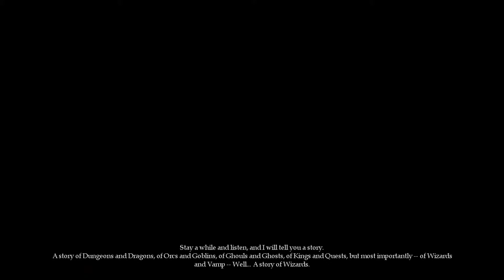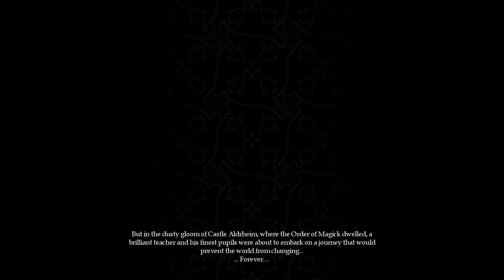Magicka | Part 1 - I said LIGHT beam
We are joined by Joel (and his crappy mic) in this amazing game. Joel has been pestering us for ages to get this, non stop (not really, but It adds more to the description).